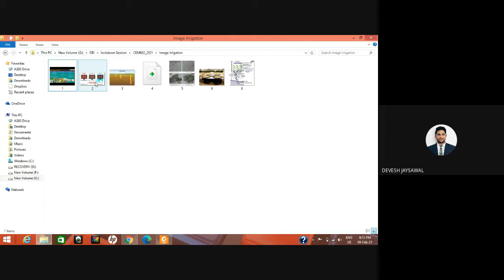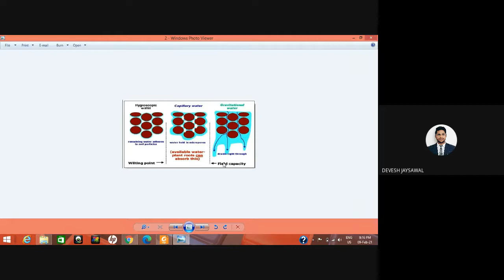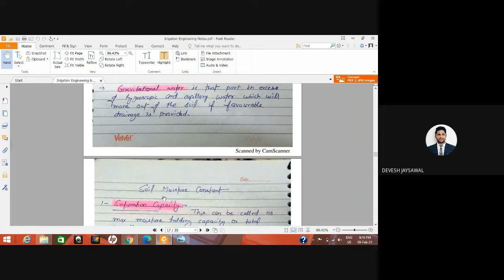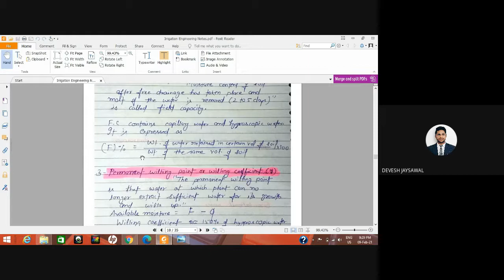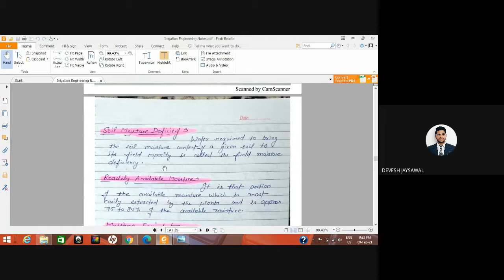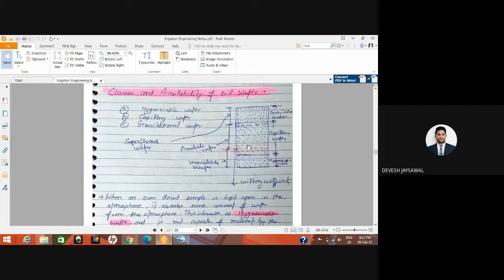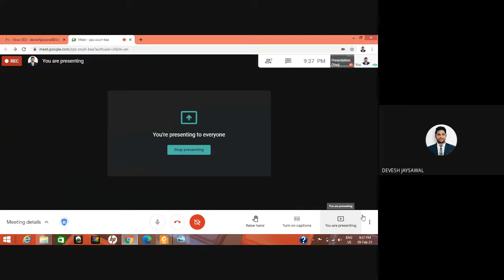Soil water Relationship for Irrigation Engineering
Unit-1 Lec 6
Devesh Jaysawal